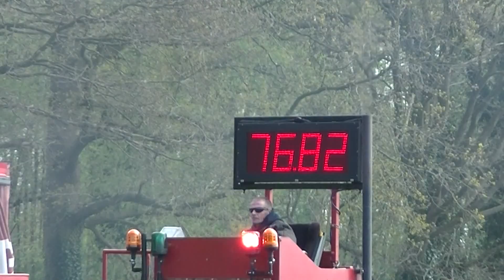Trekkertrek Saasveld 2016 - Sven Langendoen - 4,5 ton Standaard